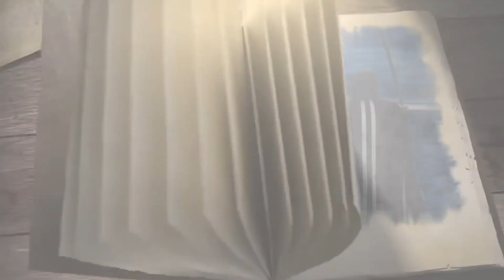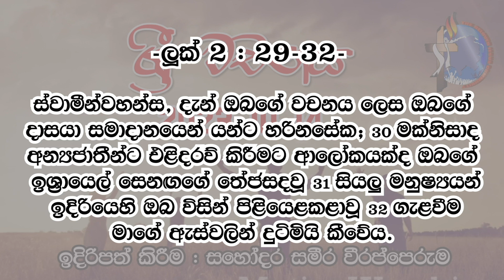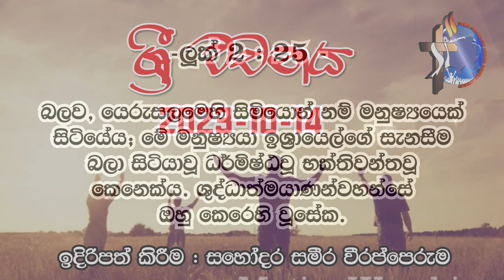ශ්‍රී වචනය 2023-10-14